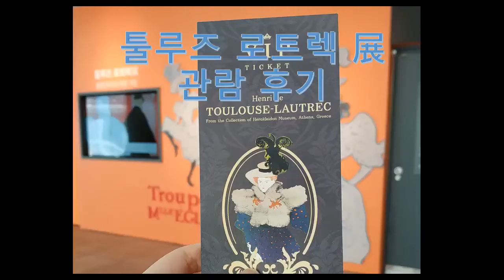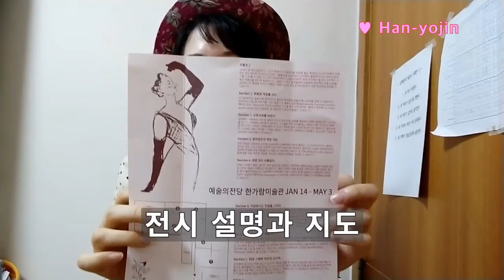툴루즈 로트렉 전시 관람 후기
영상 편집후에 확인해보니 전시가 5월 16일까지로 연장되어 있네요.
혹시나 가보고 싶은 분들은 이 기간을 놓치지 마세요~!

2020년 예술의전당 한가람예술관에서 있던 툴루즈 로트렉 전시를 다녀왔습니다. 앞으로 문화 예술 관련된 내용을 체험하고 동영상으로 후기를 남길 예정이에요. 영상도 자료이기 때문에 남겨두면 훗날 누군가에게는 도움이 되는 자료가 되지 않을까? 하는 생각으로 시작하는 후기 프로젝트 입니다.

아무쪼록 잘부탁드려요!